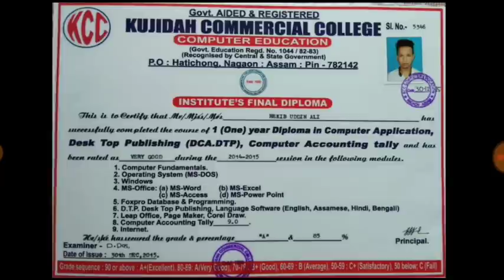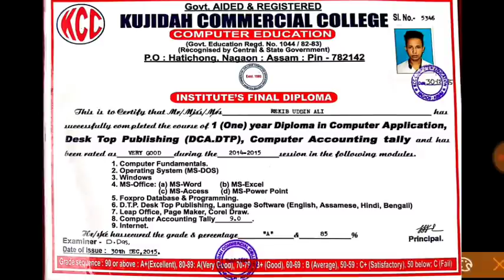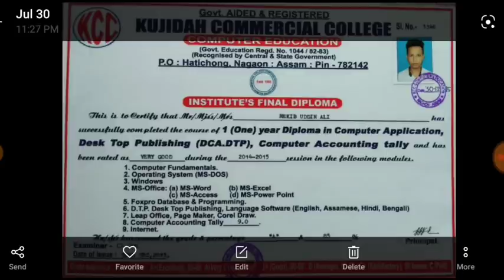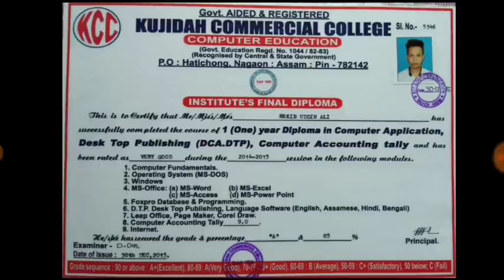Assam Police AB/UB Document verification Computer Certificate Not Accepted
REKIB AFREDI